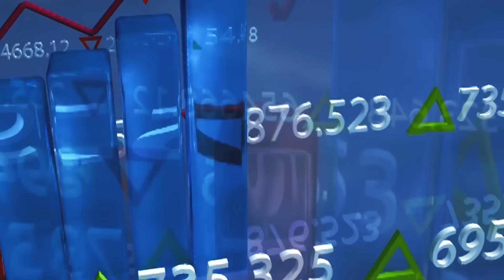Duke Athletic Director Nina King on Duke basketball success, women changing sports, replacing icons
Duke Athletic Director talks about how women are changing the game in college sports, replacing the iconic coach K, equality initiatives, the future of Duke football. ADSN host Charles Arbuckle unravels who Nina King really is in this episode of Choppin' it UP with Buck. The Tampa native and recently selected VP of Duke Athletics also talks about being a professor and how she manages family life amid one of the busiest schedules in sports on her journey to resurrect Duke football.